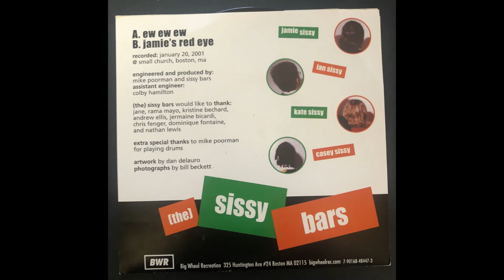(the) sissy bars - ew ew ew (2001)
Debut single (2001) by (the) sissy bars.  the band on this release featured Casey James Prestwood, Kate Prestwood, Ian Fenger, and with Mike Poorman on drums.   Big Wheel Records.